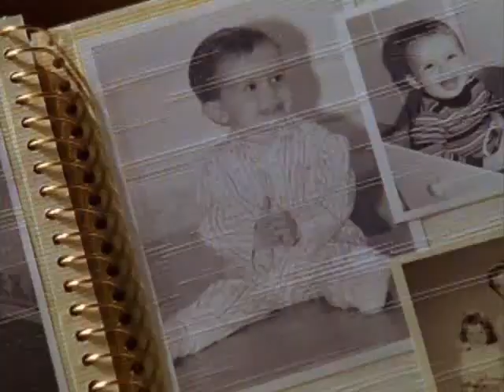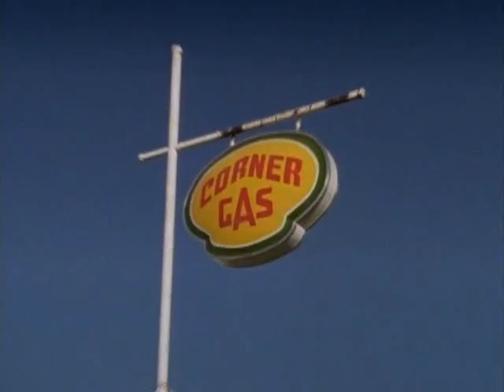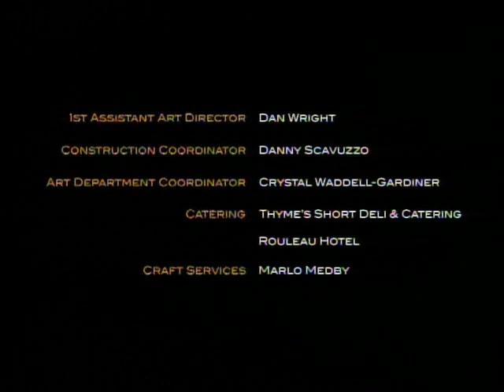CORNER GAS ''Wedding Card'' s 2, e 02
Brent is shocked to find out his parents never married, until an unlikely wedding planner talks Oscar and Emma into a splashy nuptial ceremony. Meanwhile, Hank disputes Brent’s ownership of a Darryl Sittler rookie card he claims he won when they were kids; and Lacey tackles helping Oscar with an embarrassing problem he's not aware he has.
Guest stars: Darryl Sittler